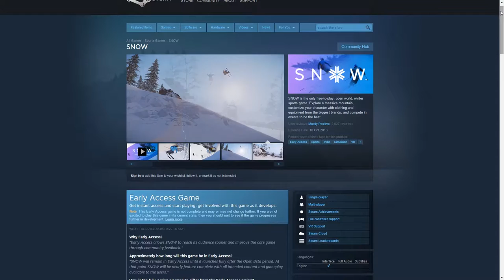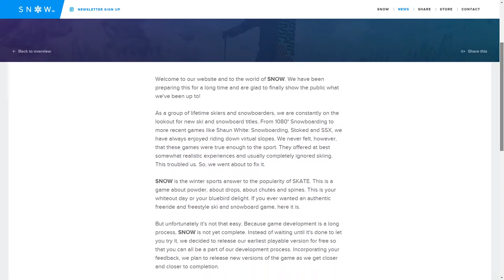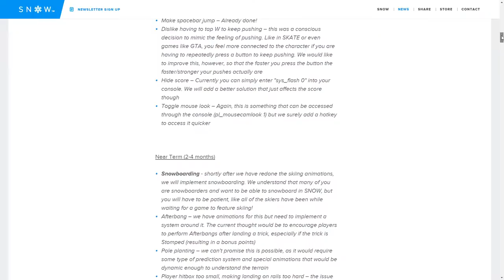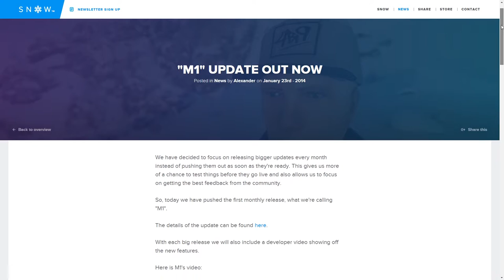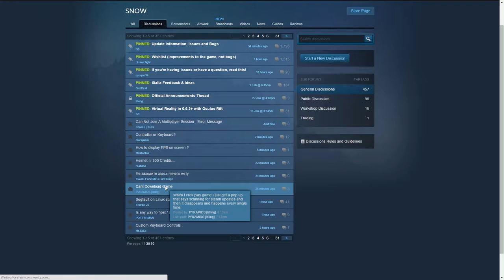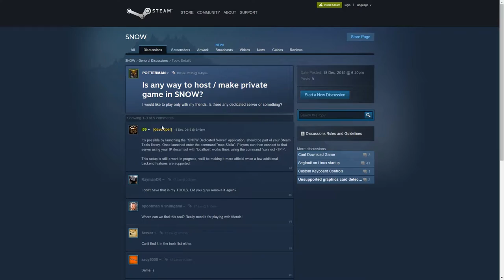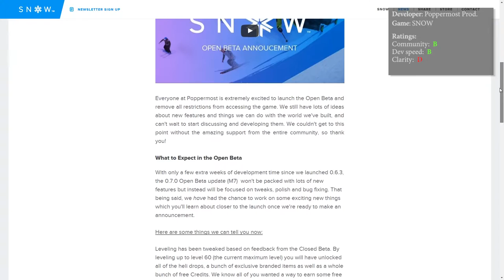Developer Review: SNOW (Poppermost Productions)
Developer review of Poppermost Productions, the development studio behind the F2P game SNOW. This video takes a look at the history of Poppermost and SNOW, then rates the development team on its success in building SNOW.